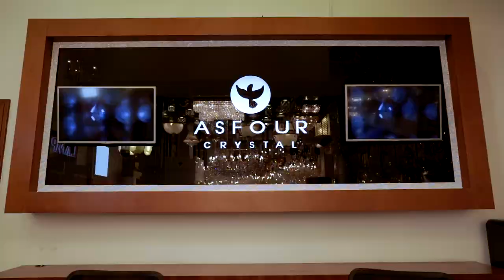Asfour Crystals | The World's Best Crystals & Chandeliers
The World's Best Crystals & Chandeliers

- 50 years of excellence
- The world’s largest producer of full lead crystals
- The world’s biggest built-up facility for crystal production and interior lighting chandeliers
- The world’s single largest employer of skilled crystal chandelier craftsmen and women
- The world’s most used crystal brand by European and key international chandelier
- Asfour Crystal specializes in exclusive lighting. Our philosophy is to offer the best design and the most sophisticated product together with an impeccable service to the market at competitive prices.

Our showrooms Dubai and Sharjah offer you exclusive lighting products from various styles and collections.

Address:
717 Sheikh Zayed Road,
Bindaher Building, Ground Floor,
Shop #2, Near Nabooda Car, Dubai, UAE